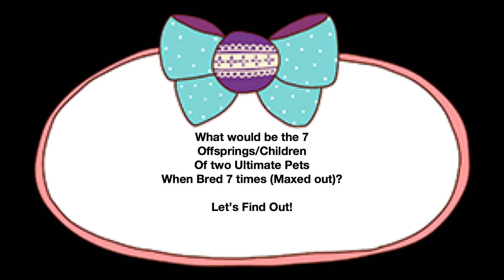My Defi Pet Extreme - Breeding Two Ultimate Pandus Seven (7) Times! - Maxed Out - Guess the eggs!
This is "My Defi Pet" since the launch of V2 pets.
I will be sharing "extreme" videos like this one from time to time --- I will try :).